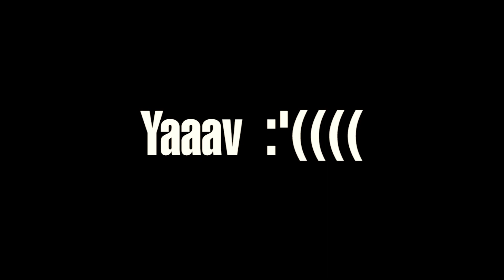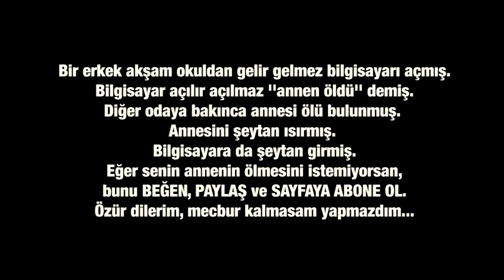Yetkin Taşkın - Lines In My Hand (Opeth)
Evde butik keyifler peşinde koşarken ortaya bu çıktı. Umarım beğenirsiniz :)

Equipments:
DBZ Barchetta Eminent FR
Ibanez RG350DX
Ibanez SR900
M-Audio Keystation 61
M-Audio Oxygen8
Takamine G Series Acoustic
M-Audio Fast Track
Cubase 5
Vintage Organs
Omnisphere
Redtron-SE
Premiere Pro 6.0
LG G3